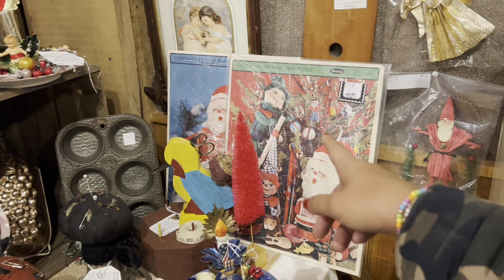“SHOP-A-THON Round 2” | SHOP WITH ME | VINTAGE RESALE | ANTIQUE MALL FINDS | KITSCH HAUL | ROAD TRIP